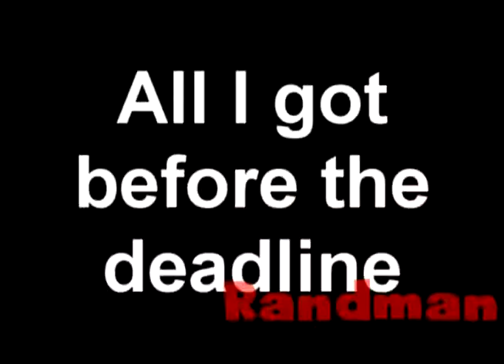(YTP) StarbombFanFTW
My entry for RGS's gamer collab. The sources are NintendoFanFTW's Babysitting Mama video and Starbomb/Egoraptor's Luigi's Ballad. I was gonna use more sources such as Jacksepticeye, but the deadline was getting pretty close.